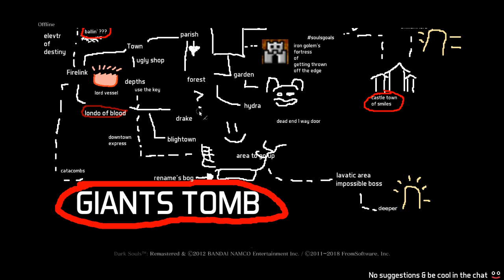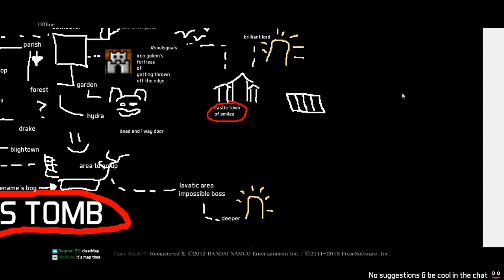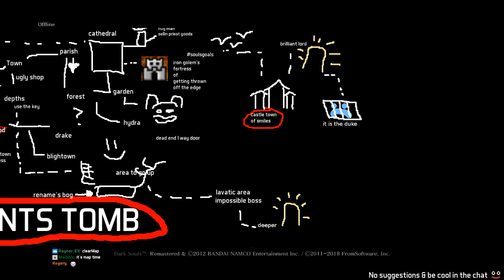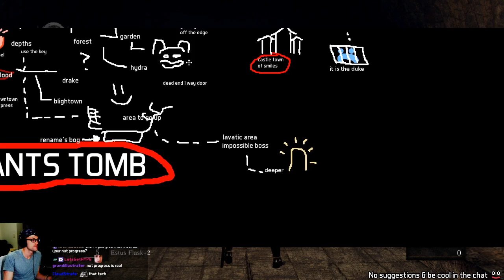Dark Souls first time